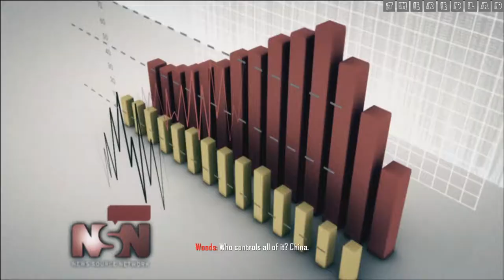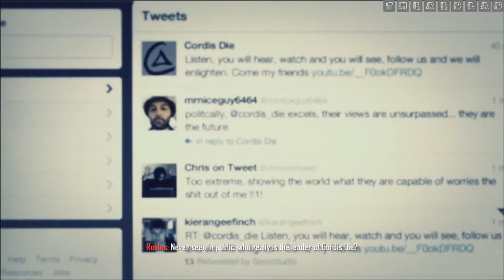Call of Duty-Black Ops II : Celerium [Mission 2] {Walkthrough/Gameplay}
Mission 2 : Celerium
[No Commentary]

IGN Review : This appears to be the defining question informing the direction of developer Treyarch’s latest, Call of Duty: Black Ops II. While large portions of the design conform to the tenets established by prior iterations of the franchise, the unparalleled wealth of gameplay options and brilliant twists on the formula have shaped Black Ops II into the most ambitious and exciting Call of Duty ever made. It occasionally feels like the team might have strayed into territory they’re not quite masters of, but significant tweaks to the multiplayer loadout system, as well as the realization of player agency in the campaign, make this far more than “just another Call of Duty.” This is an evolution.

The campaign narrative jumps between various characters’ perspectives and also in time. The Cold War-era missions follows characters such as Alex Mason and Sgt. Frank Woods from the first Black Ops, while the 2025 missions follow Alex’s son, David. All of these soldiers’ fates are intertwined with the villain, Raul Menendez, and his organization Cordis Die. Menendez is the sort of villain you just can’t seem to kill and, consequently, who knows how to hold a grudge. Thing is, he’s not your typical, “I’m evil cause I do bad things,” bad guy. Menendez is a tragic character, a product of imperialist nations’ meddling during the Cold War and a survivor of some truly traumatic experiences.

The story successfully casts Menendez in a light where I’m still not sure how I feel about him. At times I wanted him dead, while at others I felt like he had a right to want revenge. Hell, I even vacillate between agreeing with his end goals. Like the film Inglourious Basterds, Black Ops II becomes less about you and the “good” guys, and more about the motivations and perspective of the villain. The very fact that I’m still thinking about how the story played out -- something unprecedented in a Call of Duty campaign -- is a testament to the strength of the writing.

A great narrative already makes Black Ops II stand out in the pantheon of Call of Duty campaigns, but where it really sets itself apart is the addition of player choice and consequence. Moments and devices that would otherwise seem irrelevant -- like whether you find all of the intel in a level or choose to shoot someone -- can come back to haunt you, hurt you or help you. Failing objectives might result in new or more challenging missions rather than a restart screen. It’s a brilliant riff on the traditional Call of Duty campaign design, and, combined with the additional cutscenes that flesh out the story, creates a narrative worth replaying just to see the wildly different moments and endings. Most importantly, choice makes you apart of what you play; it’s not just a story, it’s your story. I may not have found the ending of my first playthrough satisfying because terrible things happened, but I appreciated that it was a direct byproduct of my actions.
The effects of your choices are often evidenced in the new Strike Force missions, shorter objectives which give you control over a group of soldiers and various drones. Sometimes these objectives are a result of your decisions and performance, and they tend to have tangible effects on the outcome of your story. These tasks are worth playing because of their crucial role in the creation of your story, but the limited command controls make them less exciting. You can’t rally soldiers on your position, and your AI allies will rush to die. Each objective essentially comes down to ordering my troops to move from point to point as a huge group while I single-handedly save the mission by taking direct control and fight a horde of foes. The importance of Strike Force’s outcome adds tension and stress to the action, but the ineffective input and inept allies create an unnecessary challenge that compromises its potential success.

Shooting is as fun and precise as ever, and alongside the abundance of gigantic explosions, vehicle missions and intense firefights, it feels like the closest thing most of us will ever get to starring in an action film. In that sense, Black Ops II is the classic Call of Duty formula at its best, with an important, defining difference: The emphasis on drone warfare, the exotic-but-grounded weaponry and the attention to detail in the believably high-tech signage and architecture makes Blacks Op II feel strikingly plausible even when it strays into non-historical settings.